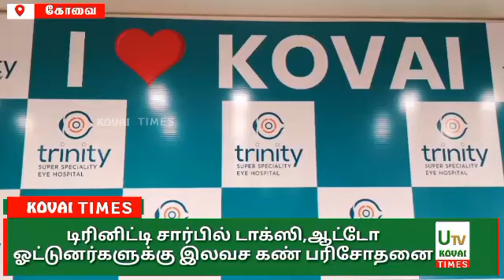டிரினிட்டி கண் மருத்துவமனை சார்பில் டாக்ஸி,ஆட்டோ ஓட்டுனர்களுக்கு இலவச கண் பரிசோதனை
கோவை

உலக நீரிழிவு நோய் தினத்தை முன்னிட்டு டிரினிட்டி கண் மருத்துவமனை சார்பில் டாக்ஸி மற்றும் ஆட்டோ ஓட்டுனர்களுக்கு இலவச கண் பரிசோதனை முகாம்.

உலக நீரிழிவு நோய் விழிப்புணர்வு தினத்தை முன்னிட்டு கோவை ஆர்.எஸ். புரம் டிரினிட்டி சூப்பர் ஸ்பெஷாலிட்டி கண் மருத்துவமனையின் சார்பில் டாக்ஸி மற்றும் ஆட்டோ ஓட்டுனர்களுக்கு இலவச கண் பரிசோதனை முகாம் இன்று துவங்கியது.
முகாமை கோவை மாநகர போக்குவரத்து இணை ஆணையாளர் ராஜராஜன்  சிறப்பு விருந்தினராக கலந்து கொண்டு துவக்கிவைத்தார்.இது குறித்து டிரினிட்டி சூப்பர் ஸ்பெஷாலிட்டி கண் மருத்துவமனையின் நிர்வாக இயக்குனர்  டாக்டர் சுனில் ஸ்ரீதரன் கூறியதாவது.கேரளாவில் புகழ்பெற்ற டிரினிட்டி சூப்பர் ஸ்பெஷாலிட்டி கண் மருத்துவமனை. கேரளாவில் பாலக்காடு, கோழிக்கோடு, திருச்சூர், ஆலத்தூர், திரூர் மற்றும் நெம்மாரா ஆகிய இடங்களில் தனது கிளைகளை கொண்டுள்ளது.தமிழகத்தில் தனது முதல் கிளையை கோவையில்  ஆர்.எஸ். புரம், டி.பி. ரோட்டில் (தபால் அலுவலகம் அருகே) துவக்கியது.கோவை மக்களின் அமோக வரவேற்பை பெற்றுள்ள டிரினிட்டி சூப்பர் ஸ்பெஷாலிட்டி கண் மருத்துவமனை மூலம் கோவை மற்றும் அதன் சுற்றுப்புற மக்களுக்கு சேவையாற்றும் விதமாக பல சேவைகளை செய்து வருகின்றோம்.இதன் ஒரு பகுதியாக இன்று நவம்பர் 14 – ம் தேதி உலக நீரிழிவு நோய் விழிப்புணர்வு தினத்தை முன்னிட்டு கோவை ஆர்.எஸ். புரம் டிரினிட்டி கண் மருத்துவமனை சார்பில் டாக்ஸி மற்றும் ஆட்டோ ஓட்டுனர்களுக்கு இலவச கண் பரிசோதனை முகாம் துவக்கியுள்ளது.
இன்று முதல் வரும் 10 நாட்களுக்கு தினமும் 100 ஓட்டுனர்களுக்கு கண் பரிசோதனை செய்யப்படும்.ஒவ்வொரு ஆண்டும் நவம்பர் 14ஆம் தேதி உலக நீரிழிவு நோய் விழிப்புணர்வு தினமாக அனுசரிக்கப்பட்டு வருகிறது.